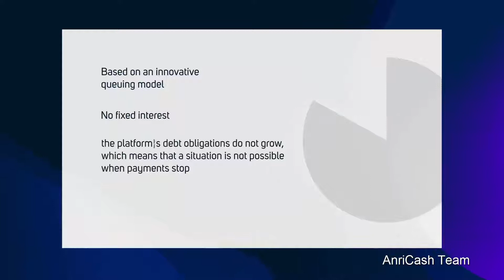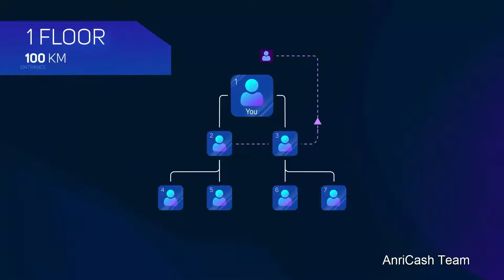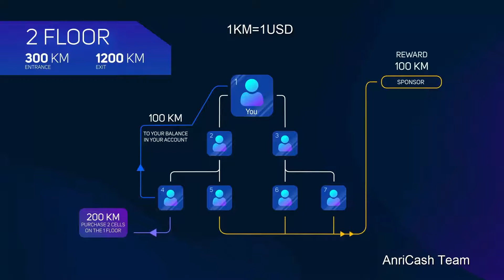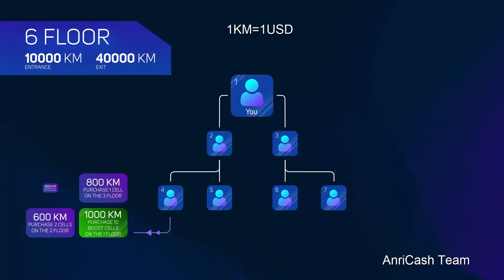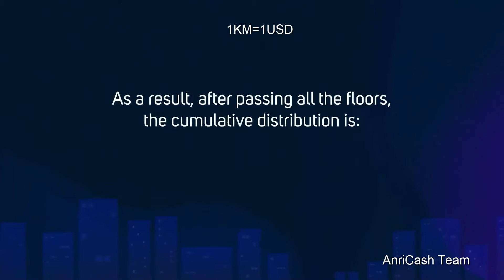KEYHOME - Get your own home or apartment anywhere in the world!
KEYHOME housing and distribution program a new type of highly profitable business
Get Paid Fast! Get Paid Daily!
Hi
*Guaranteed* You will make Money on the NET Here!
if you like a lot of money and if you like being the first of the first...Take a Look
You've Never Seen Anything Like This!
It Doesn't Stop There The   Team is doing something that has NEVER been done before on the internet. EVER!!!
Amazing Compensation Plan, get in at the top now!
KEYMAT-Get Buks Every Day! Over and Over Again!
THIS SYSTEM IS UNBELEIVABLE!!!
AnriCash
Online  Bussines & Markeing Coach
Join The Fastest Growing Team On The Internet!

*KEYHOME* Increase Your Cash Flow*